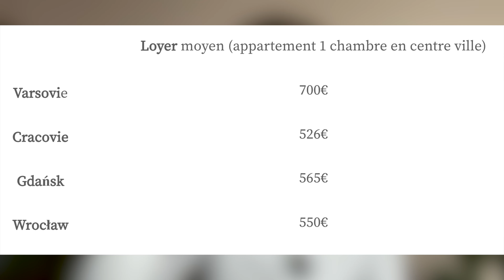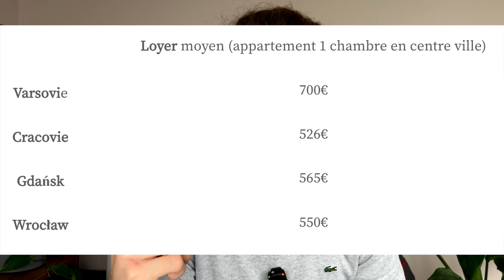LE COÛT DE LA VIE EN POLOGNE (combien je paie) 🇵🇱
Aujourd'hui, je te parle du coût de la vie en Pologne, et je compare pour toi les différences de prix entre la Pologne et la France dans différents domaines : L'alimentation, le logement, les activités , et les transports !

C'est pas toujours facile de se rendre compte du prix des choses dans les autres pays, alors j'espère que cette vidéo te servira, si jamais tu veux déménager en Pologne, ou que tu es juste curieux !

En attendant, n'hésite pas à me laisser un commentaire si tu te poses des questions à propos du sujet de la vidéo (ou autre), je répondrais avec plaisir !